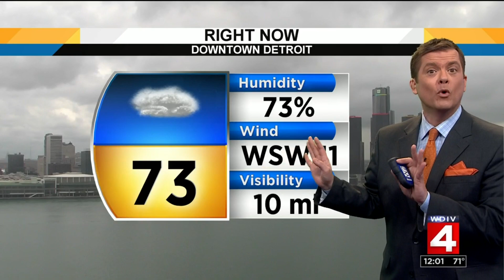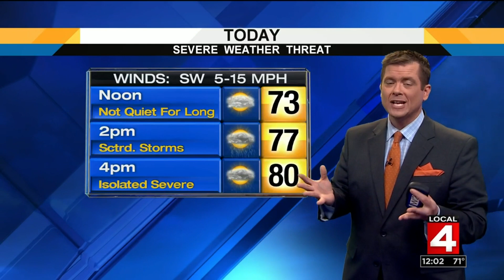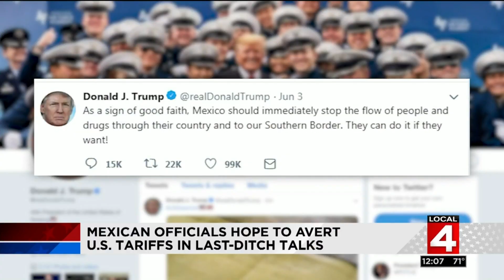Local 4 News at Noon -- June 5, 2019